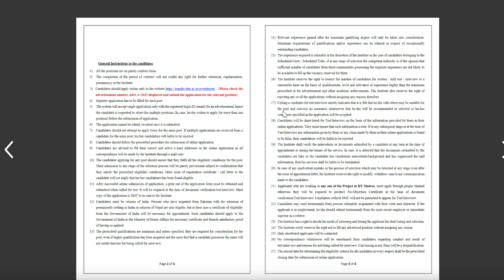LIFE SCIENCE JOB VACANCY | JUNIOR RESEARCH FELLOW JOB | IIT MADRAS